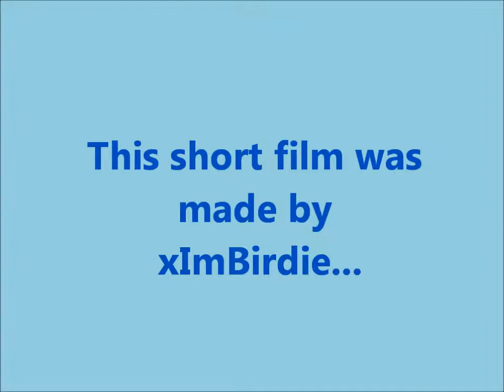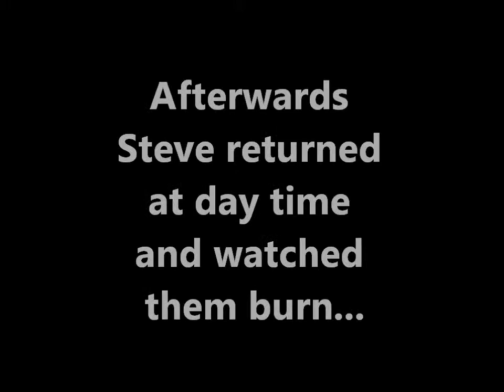a sad story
i dont feel like holdign shift or correcting that mispell of holding. bye